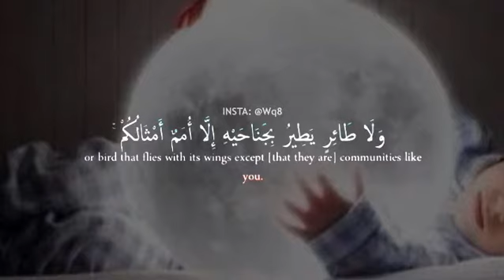القران الكريم صوت يشرح القلب